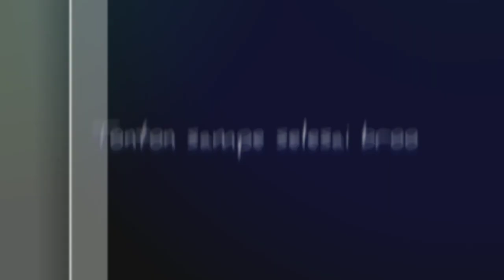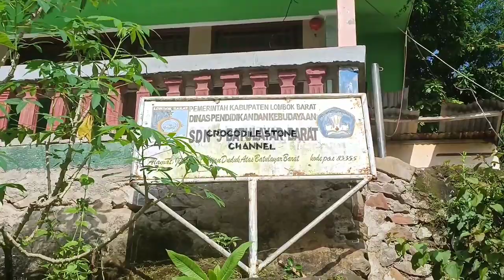Terabas Akses Jalan Rusak Menuju Sekolah Di Bukit, Sambil Melihat Indahnya Senggigi Dari Ketinggian